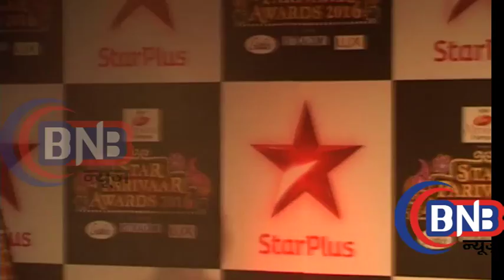StarParivar Award 2016 # Divyanka Tripathi shows off her six packs; Karan patel#स्टार परिवार अवार्ड